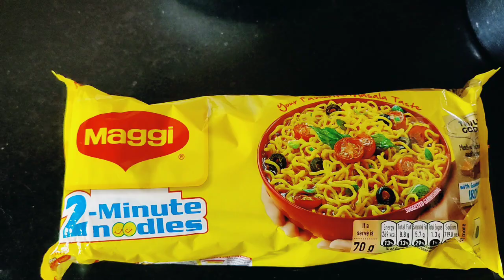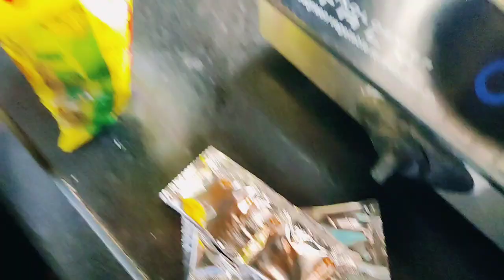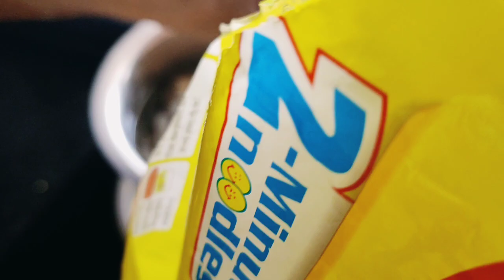Maggi bnane ki special recipe 😄